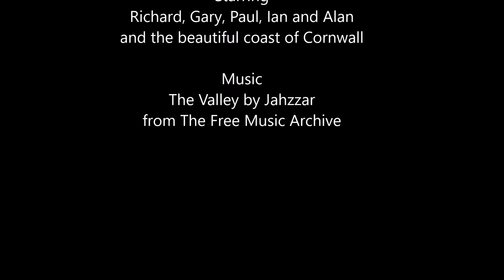Sea Kayaking Lands End and Longships Lighthouse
A group of guys enjoy the swell and coastline of Cornwall and head out through the mist to Longships Reef, on route from Porthcurno to Sennen Cove. May 2018